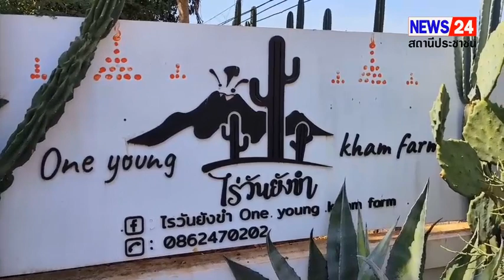“ศรีสะเกษ” ดร.กัลยาณี ชวนเที่ยวสวนกระบองเพชร “วันยังขำ” สุดทึ่งสร้างรายได้เดือนละแสน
เมื่อวันที่ 18 ม.ค. 2567 ดร.กัลยาณี ธรรมจารีย์ นายกสมาคมส่งเสริมเครือข่ายการท่องเที่ยวจังหวัดศรีสะเกษ นำผู้สื่อข่าวเยี่ยมชมสวน ไร่วันยังขำ ที่บ้านมหาราช หมู่ 10 ต.จานใหญ่ อ.กันทรลักษ์ จ.ศรีสะเกษ เพื่อประชาสัมพันธ์แหล่งท่องเที่ยวแห่งใหม่ของ อ.กันทรลักษ์ จ.ศรีสะเกษ ไปพบกับ นางสุภาวี นิยมวงศ์ อายุ 53 ปี เจ้าของสวนตะบองเพชร ที่ใหญ่ที่สุดใน อ.กันทรลักษ์ และ จ.ศรีสะเกษ ซึ่งมีการปลูกต้นกระบองเพชร เพื่อจำหน่าย และส่งขายผ่านทางออนไลน์ ทั้งในประเทศและต่างประเทศ สร้างรายได้สู่ครอบครัวเดือนละกว่า 2-3 แสนบาท โดยบางต้นปลูกเพียง 3 ปี ลำต้นสูงท่วมหัวกว่า 6 เมตร สร้างความสุดทึ่งให้กับนักท่อเที่ยวที่พบเห็นได้เป็นอย่างดี

  โดย นางสุภาวี นิยมวงศ์ เล่าว่า จริงๆแล้วเจ้าของไร่ ชื่อ วัน เป็นแม่ของสามี ตนเป็นลูกสะใภ้ของบ้านนี้ ตอนแรกไม่รู้จะตั้งชื่อสวนว่าอะไรดี จึงใช้ชื่อของย่า ตอนที่ย่ายังมีความสุข และมีเสียงหัวเราะ จึงคิดใช้ชื่อสวนว่า วันยังขำ คือ วัน ก็คือชื่อย่า ยังขำ คือเสียงหัวเราะมีความสุข เพราะย่าจะเป็นคนอารมณ์ดี  ตอนแรกไม่ได้มีเป้าหมายจะปลูกกระบองเพชรเยอะขนาดนี้ เพราะตนจะเน้นปลูกผลไม้ คือ ทุเรียนภูเขาไฟ มังคุด เงาะ ลำไย เหมือนสวนทั่วไป แต่ว่าก่อนที่ เงาะ ลำไย ผลไม้ จะได้ผล มันก็มีช่องว่างในร่องสวนผลไม้ จึงได้มีแนวคิดนำกระบองเพชร มาปลูกแซมพื้นที่ว่าง เริ่มจากเพียงไม่กี่ต้น ก็เริ่มขยายตามช่องว่าง จนเติบโตสวยงาม แล้วเกิดความหลงไหล ในความสวยงาม และรู้สึกชอบ จนกลายเป็นสวนขนาดใหญ่ จากงานอดิเรก ปลูกเล่นๆ จนกลายเป็นธุรกิจ

  สำหรับสวนดังกล่าวมีเนื้อที่ทั้งหมด 38 ไร่ แบ่งเป็นปลูกผลไม้ ประกอบด้วย ทุเรียนภูเขาไฟ มังคุด เงาะ ลำไย และผลไม้อื่นๆ ประมาณ 32 ไร่ และที่เหลือปลูกกระบองเพชร ประมาณ 6 ไร่ โดยพันธุ์ที่นำมาปลูกเป็นพันธุ์ จามาคารู หนามกุด ซึ่งเดิมทีเป็นพันธุ์มาจากแถบอเมริกาใต้ แต่ตนซื้อในประเทศไทย การที่ตนเลือกปลูกต้นกระบองเพชรดังกล่าวงนี้ ครั้งแรกเมื่อปี 2563 เพื่อปลูกไว้เชยชมตามความชอบส่วนตัว เพราะตนเห็นแล้วมีความสุข  แต่ก็มีเพื่อนๆที่ชื่นชอบด้วยมาขอแบ่งซื้อไปปลูก จึงเป็นที่มาของการเริ่มมีแนวคิดตัดแบ่งขายเพื่อนำไปปลูกเพาะพันธุ์ขยายผลต่อ โดยการไลฟ์สดส่งขายออนไลน์ทุกวัน ทั่วทั้งประเทศไทยและต่างประเทศ อาทิ ประเทศเมียนมา มาเลเซีย ลาว และประเทศในอาเซียน โดยตัดแบ่งขายราคาเฉลี่ยความยาวนิ้วละ 10 บาท หรือเมตรละ 800 บาท นอกจากนี้ยังได้บรรจุดินภูเขาไฟคัดพิเศษใส่กระกอบแบ่งขาย บรรจุถุงละ 5 กิโลกรัม ราคา 150-180 บาท เพื่อนำไปปลูกพืชต่างๆอีกด้วย สร้างรายได้ต่อวันเฉลี่ยวันละประมาณ 1 หมื่นบาท หรือเดือนละประมาณ 2-3 แสนบาท

  ปัจจุบันมีนักท่องเที่ยวแวะเข้ามาเยี่ยมชมสวนอยู่อย่างต่อเนื่องทุกวัน โดยเฉพาะวันหยุดเสาร์อาทิตย์และวันหยุดราชการ จะมีนักท่องเที่ยวมากเป็นพิเศษ เบื้องต้นตนไม่ได้เก็บค่าเข้าชมสวนแต่อย่างใด สามารถเข้ามาเที่ยวชมสวนได้ฟรีทุกวัน สำหรับไร่วันยังขำ แห่งนี้ ตั้งอยู่ที่บ้านมหาราช ต.จานใหญ่ อ.กันทรลักษ์ จ.ศรีสะเกษ หากท่านใดที่ผ่านมาแถว อ.กันทรลักษ์ หรือว่ามา จ.ศรีสะเกษ ทางสวนยินดีต้อนรับด้วยความเต็มใจ ไม่ว่าจะมาเที่ยวชมหรือเลือกซื้อ กระบองเพชร จามาคารู หนามกุด ซึ่งเหมาะสำหรับนำไปจัดสวน และยังเป็นผลไม้ที่สามารถออกผลรับประทานได้ ซึ่งให้รสชาติหวานหอม คล้ายแก้วมังกร จะออกผลในช่วงเดือน พ.ค. – พ.ย. เท่านั้น

  ด้าน ดร.กัลยาณี ธรรมจารีย์ นายกสมาคมส่งเสริมเครือข่ายการท่องเที่ยวจังหวัดศรีสะเกษ กล่าวว่า สวนนี้ถือว่ามีความแปลกใหม่เพราะเป็นครั้งแรกที่ได้เห็นและใหญ่ที่สุดที่มีการปลูกต้นกระบองเพชรได้มากและสวยงามยิ่งใหญ่ได้ขนาดนี้ ไม่คิดเลยว่าต้นกระบองเพชรจะสามารถสร้างรายได้ให้แก่เกษตรกร ได้มากขนาดนี้ คนที่จะมาชมสวนนี้อาจจะมาท่องเที่ยวและเลือกซื้อกระบองเพชรกลับไปเป็นของที่ระลึก หรือนำไปปลูกเพาะพันธุ์ขยายผลขายต่อ เพื่อสร้างรายได้เสริมให้กับครอบครัวได้

  นอกจากจะได้มาท่องเที่ยวและศึกษาวิธีการปลูกแล้ว ยังจะสามารถได้อาชีพใหม่ เพื่อเสริมรายได้ประจำได้อีกทางหนึ่งด้วย เพราะปลูกง่าย โตเร็ว ให้ผลผลิตดี ราคาดี และเป็นที่ต้องการของตลาดทั้งในและต่างประเทศมากพอสมควร นอกจากนี้จากการเปรียบเทียบรายได้ ระหว่างสวนทุเรียนภูเขาไฟ กับรายได้จากการจำหน่ายกระบองเพชร พบว่ามีรายได้ใกล้เคียงกัน ดังนั้นนอกจากนักท่องเที่ยวที่มาเที่ยวชมสวนถ่ายรูปเชลฟี่แล้ว ยังถือว่าเป็นสถานที่ที่เหมาะต่อการศึกษาเรียนรู้ได้อีกด้วย จึงขอเชิญชวนนักท่องเที่ยวและประชาชนทั่วไปเข้ามาเยี่ยมชมความสวยงามและเลือกซื้อผลผลิตของเกษตรกรจากสวนได้ทุกวัน.

ทีมข่าว จ.ศรีสะเกษ รายงาน